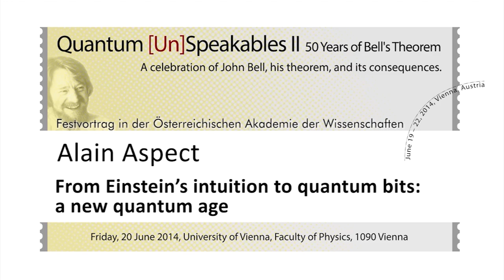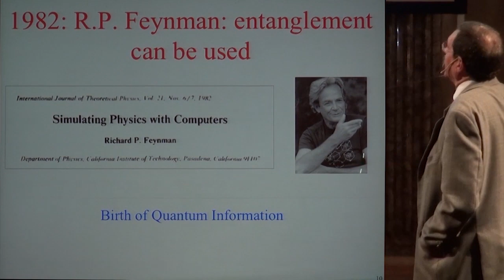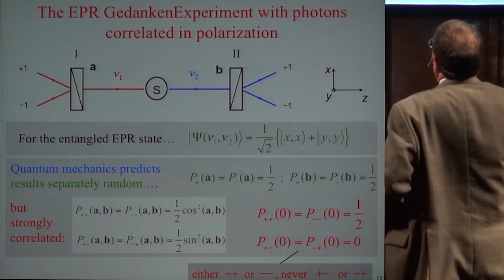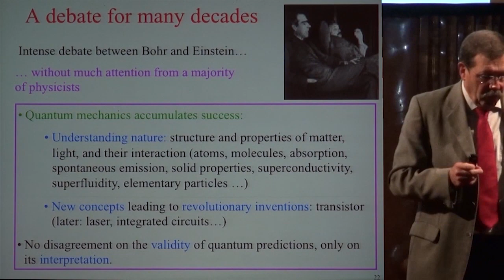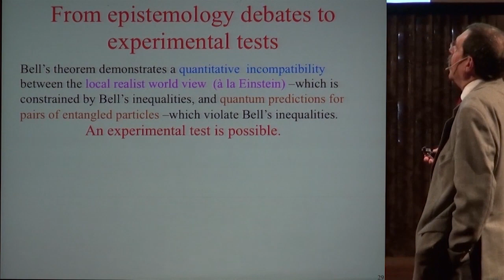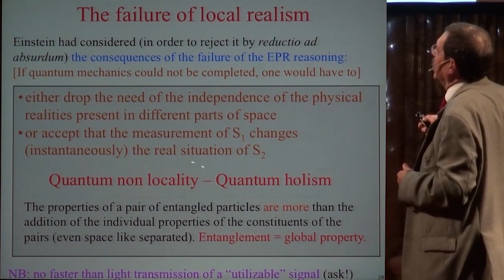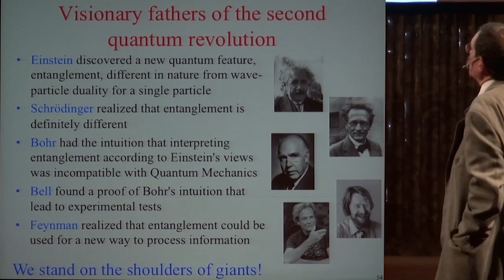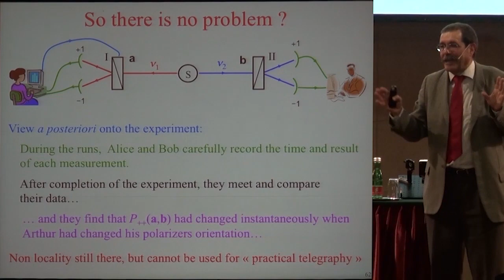Alain Aspect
From Einstein's Intuition to Quantum Bits - A New Quantum Age

Mitschnitt der Veranstaltung "Quantum [Un]Speakables II: 50 Years of Bell's Theorem" am Freitag, dem 20. Juni 2014 im großen Festsaal der Österreichischen Akademie der Wissenschaften
(Teil 38, Festvortrag)

Moderation: Anton Zeilinger

Alain Aspect ist Professor für Physik am Institut d'Optique and at École Polytechnique Palaiseau in Bordeaux.
Im Jahr 2022 wurde ihm gemeinsam mit John Clauser und Anton Zeilinger der Nobelpreis für Physik  zuerkannt.

Abstract:
In 1935, with co-authors Podolsky and Rosen, Einstein discovered a weird quantum situation, where particles in a pair are so strongly correlated that Schrödinger called them “entangled”. By analyzing that situation, Einstein concluded that the quantum formalism was incomplete. Niels Bohr immediately opposed that conclusion, and the debate lasted until the death of these two giants of physics. In 1964, John Bell discovered that it is possible to settle the debate experimentally, by testing the famous "Bell's inequalities", and to show directly that the revolutionary concept of entanglement is indeed a reality. Based on that concept, a new field of research has emerged, quantum information, where one uses quantum bits, the so-called “qubits”, to encode the information and process it. Entanglement between qubits enables conceptually new methods for processing and transmitting information. Large-scale practical implementation of such concepts might revolutionize our society, as did the laser, the transistor and integrated circuits, some of the most striking fruits of the first quantum revolution, which began with the 20th century. To cite only one example of these new concepts, quantum cryptography will allow us to guarantee an absolute privacy of communications, based on the most fundamental laws of quantum mechanics.

INHALT:
1.  Vorspann 00:00:00
2.  A. Zeilinger: Introductory remarks  00:00:15
3.  The beginnings of quantum information 00:04:57
4.  The EPR Gedankenexperiment 00:18:48
5.  Correlation of polarization 00:28:28
6.  Bell's formalism to explain correlations 00:41:52
7.  Bell's locality condition 00:49:51
8.  Experimental schemes 00:58:05
9.  Secure cryptography and quantum computing 01:05:42
10.  Questions from the audience 01:16:40